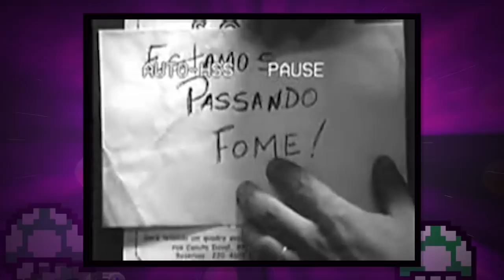5 Curiosidades da Rede Manchete que você não conhecia!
Garanta sua camiseta do Nerd Show! Sabe como o Jaspion chegou na Rede Manchete? Então é melhor puxar uma cadeira e dar play no vídeo!